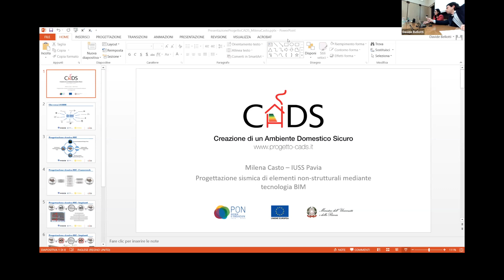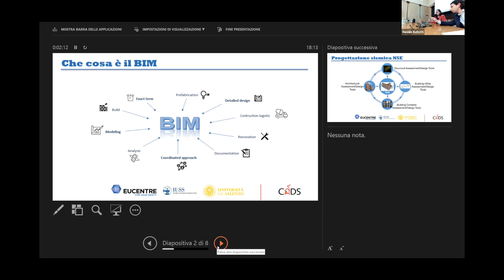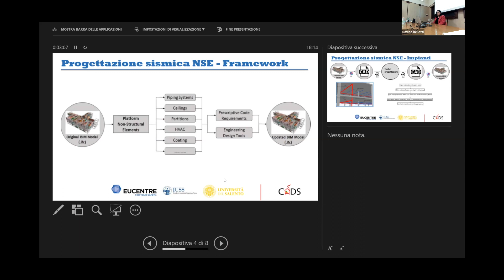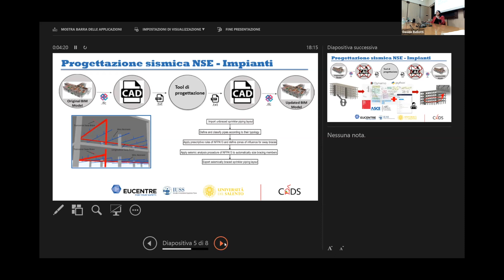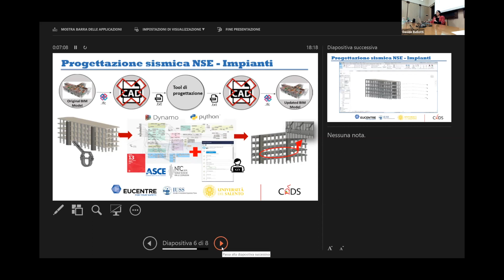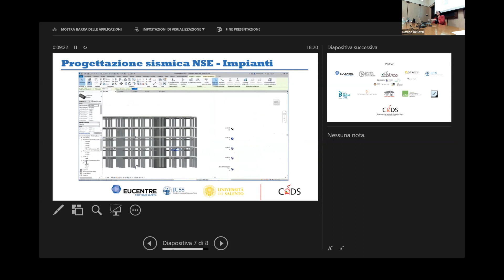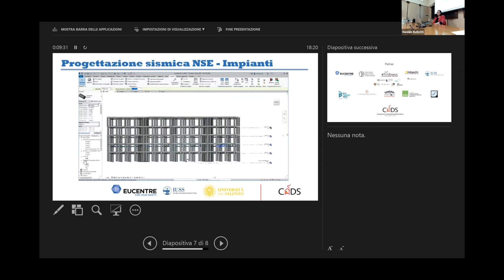15 CADS M Casto